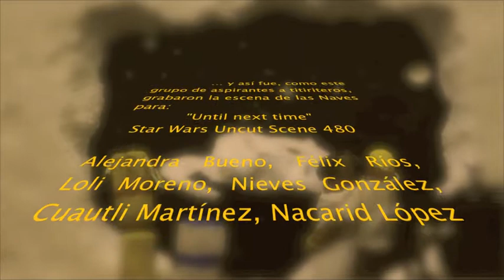Star Wars Uncut detrás de cámara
Como se grabó la escena de las Naves para el video Star Wars Uncut Scene 480, que puedes ver en